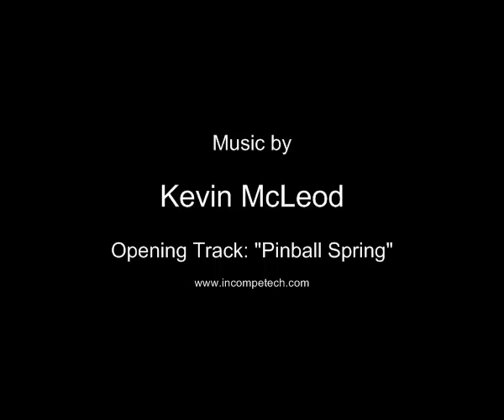Minecraft - G and Joe's Adentures - EP 4 - Hammerfell (Part 1)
HammerFell's Channel

Opening Track "Pinball Spring"